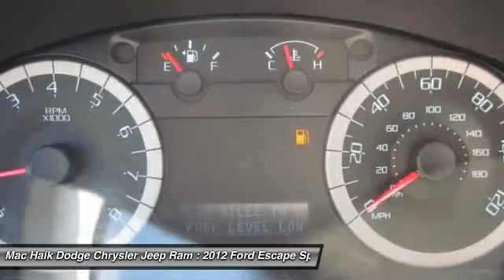2012 Ford Escape Temple TX BC29086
2012 Ford Escape XLS - $4297

5255 I H 35 South

Don't miss this 2012 Ford. Make a great choice today with this must-have sport utility. Learn more about this sport utility by contacting the dealership today and complete your driving dreams.